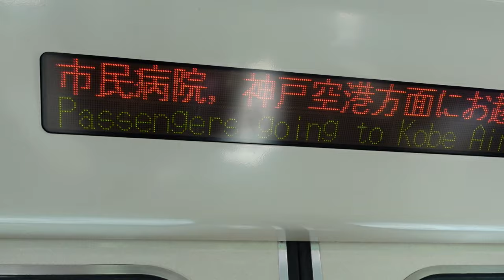【蓮ノ空関西初上陸】関西にライブ熱が帰ってきた！最高に熱い蓮の2日間に密着！～Day1編～【ラブライブ！蓮ノ空女学院スクールアイドルクラブ 2ndライブツアー神戸公演】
◆BGM・効果音使用サイト（使用していない時もあります）
dova syndrome

好きを貫く。

セレッソ大阪、アスルクラロ沼津、ラブライブ！シリーズ、アイドルマスターシャイニーカラーズ、声優を生き甲斐にする20歳です。